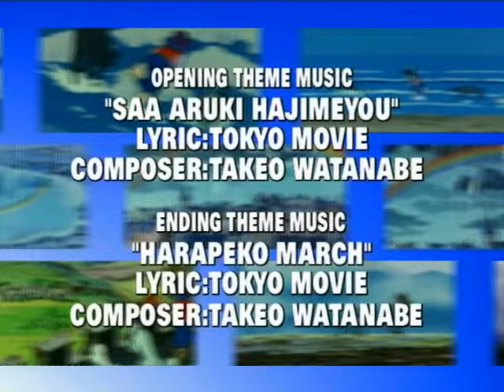Remi, el niño de nadie | capítulo 33 -El mico desobediente (Español Latino)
Los dos continúan su teatro pero Remi siente que le falta un monito en su acto...